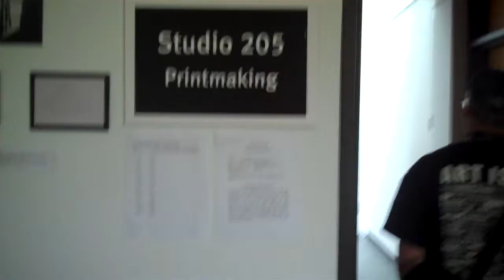Studio #205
another very cool installation. (they all were, though).
the detail on all the boxes were very impressive.
might i add that these kids had less than 48 hours to brainstorm. design and execute these pieces.
AMAZING.